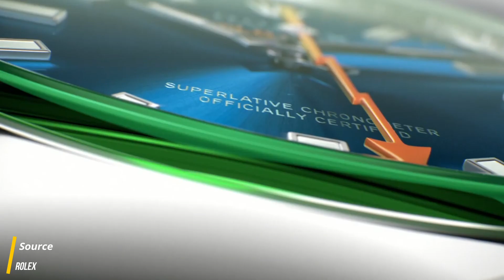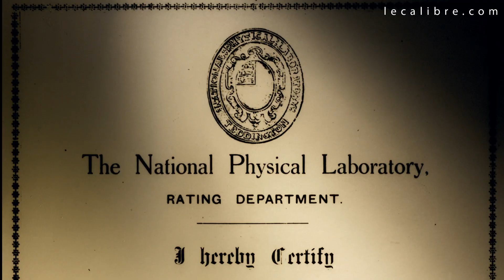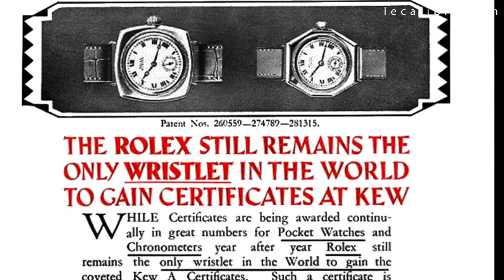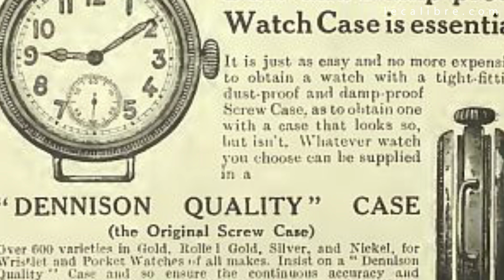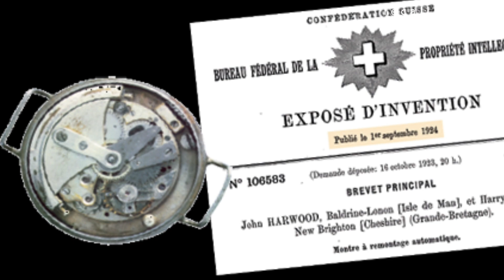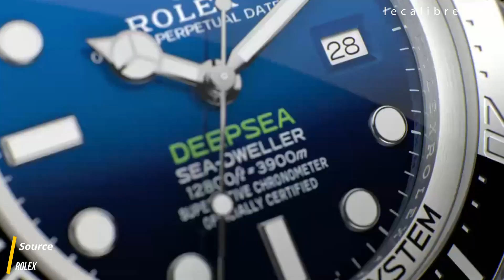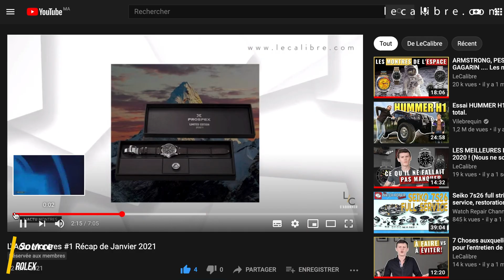👑 Rolex : Tout connaître de son Histoire et de sa gamme (HorloStory)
Rejoignez cette chaîne pour bénéficier d'avantages et d'une vidéo exclusive par mois pour moins de 1€ !

Connaissez-vous l'histoire de Rolex, sa gamme actuelle et savez-vous vous répérer sur ses références ? Voici notre HorloStory de la marque à la couronne.

Mon micro

SOMMAIRE
0:00 Intro
0:50 L’histoire de Rolex2:57 Les innovations de Rolex
4:43 La gamme professionnelle.
5:59 L’ère moderne
7:27 La gamme Rolex moderne
7:56 Rolex Air-King
8:40 Rolex Explorer I & II
9:11 Rolex GMT Master I & II
9:47 Rolex Submariner
10:10 Rolex Daytona
11:07 Rolex Milgauss
11:42 Rolex Yacht-Master I & II
12:13 Rolex Day-Date
12:43 Rolex Sea-Dweller & Rolex Deepsea
13:12 Les autres Rolex
13:32 Quelques chiffres de Rolex
14:15 Les secrets des références